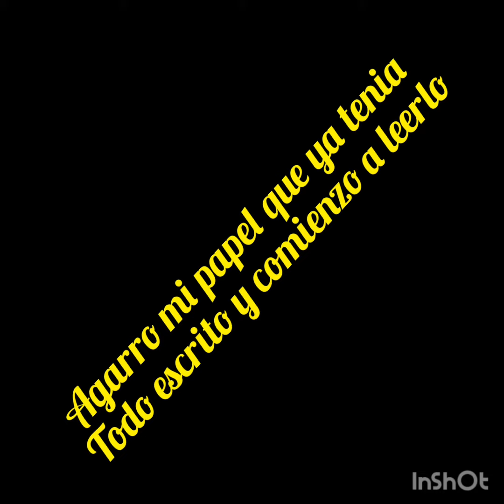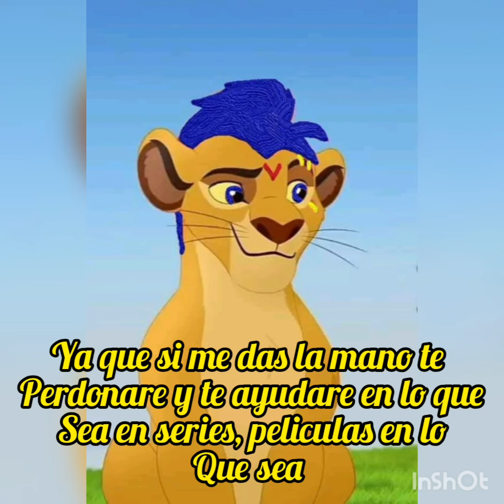Para king valentin lion (este puede que sea el ultimo video que hable sobre el)